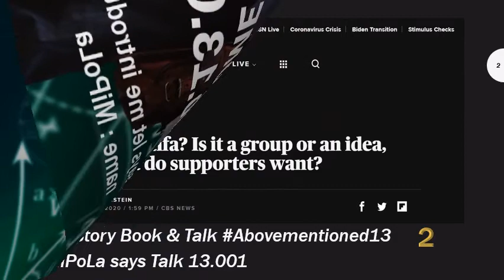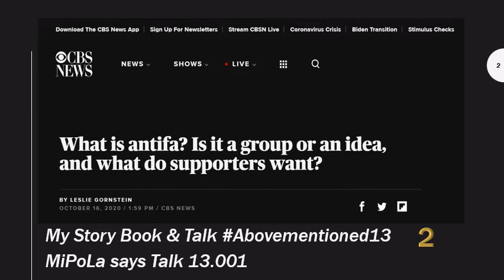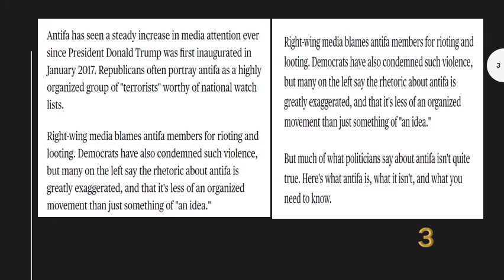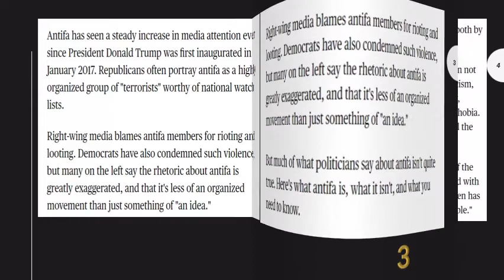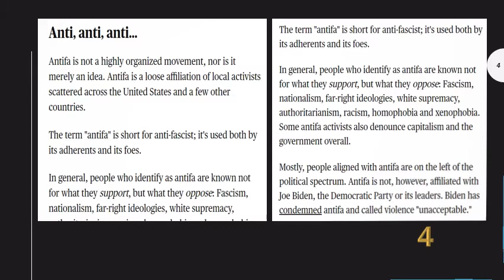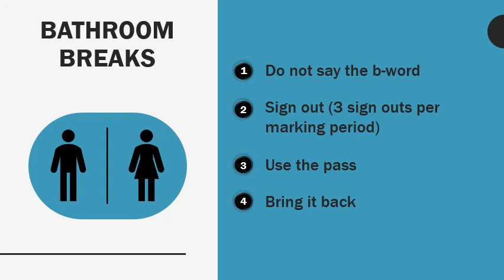My Story Book & Talk Abovementioned13 MiPoLa says Talk 13.001.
تريد أن تعرف متى الدولار يصبح ريالين سعودي
متى الدولار الأمريكي يصبح 2  جنيه مصري
الفريق الأول المكلف بكتابة التقرير السري
في نفس الوقت عام 2024 تنتهي مهمة
وينتهي نفس الفريق من مهمة دامت 20 سنة
نيو يورك ، لندن ، القاهرة ، دبي
تم تكليف الفريق بزيارة اسواق 4 مدن عالمية
كان الفريق يعيش في الاسواق كل سنة 4 فترات
عن 100 سنة منذ بداية نشؤ العملات الورقية
أي مدة 80 رحلة وكان كل سنة يجتمع 4 أشهر
فكانت 80 اجتماع طيلة 20 سنة تكون فيها تقرير
كيف رعايا مسيرة الدولار وعجزا عن المحافظة على الميزان الدولي
مدة مابين 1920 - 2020 لدراسة نشأة البنوك
العالمية والميزان التجاري العالمي
البترول لم ينجح في انثاذ البترول ولم يعد في 2020 مهم مثل تقنيات الطاقة البديلة
والصندوق الدولي وصندوق النقد العالمي
الدولار كان أكبر مساهم في القروض والدعم الدولي والهالمي
اليابان أيضا لديه شراكة صناعة مع الولايات المتحدة الامريكية وايضا المانيا وجميع الدول الاربعة
الدولار هو قائد النهضة الرأسمالية وعندما أفلس أفلست معه
ألمانيا والاتحاد السوفيتي دولتين عضوين دائمين في منظمة الامم المتحدة
أتحادتا مع اليابان والعملاق الصيني الذي حجز الدولار و أمتلكه ليحمي أسهم شركاته ومصانعه
كانت تأتمر بأمر الراعي الاوحد الذي تخلى الان حتى عن أهم منظمة تعني بالصحة واتهمت
حريصين كل الحرص على تولي مهمة الميزان التجاري بدلا من الامم المتحدة التي لم تعد قادرة
لا هي والتي البلد التي أنشأتها و رعتها أن تمضي قدما في تطوير أنظمة للميزان التجاري فهي
المنظمتين ورجع العالم الى المربع الاول لا أحد له هيمنة لا دول عالم أول ولا ثاني ولا ثالث
منظمة الصحة العالمية التابعة للامم المتحدة من قبل الراعي المؤسس لها وهذا يعني انتها دور